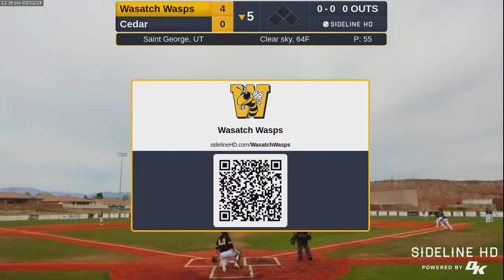Varsity Baseball: Wasatch @ Cedar (March 22, 2024)